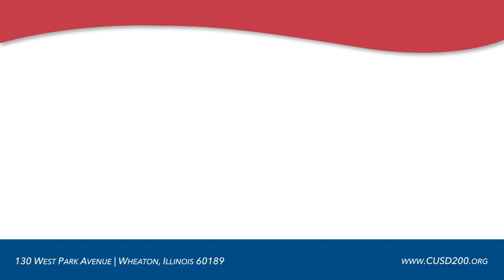CUSD200: Board of Education Meeting: September 12, 2018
Community Unit School District 200 (Wheaton/Warrenville, Illinois): Board of Education - Meeting on September 12, 2018 at the Lowell Elementary School.